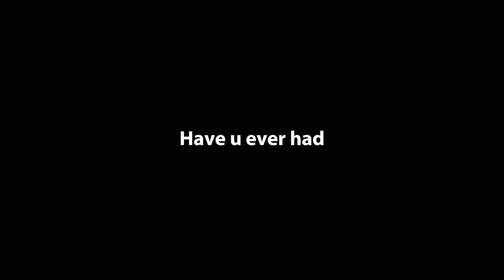I PLAYED On The White Team & We Had To Counter A LETHAL Striker | INSANE Top Bins | ⚪ Futsal POV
Danger man Megat on the loose. Insane top bin goals that seemingly appear out of nowhere. Skills. Goals. Strategy.

00:00 Intro
00:10 1st game
01:06 2nd game
02:47 3rd game
05:04 4th game
06:35 5th game
07:44 6th game
08:49 Shenanigans
09:17 Outro